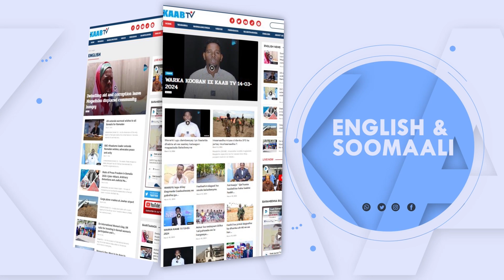Dood Wadaag: Saameynta intee la eg ayuu social Media ku leeyahay bur-burka qoysaska Soomaaliyeed.?